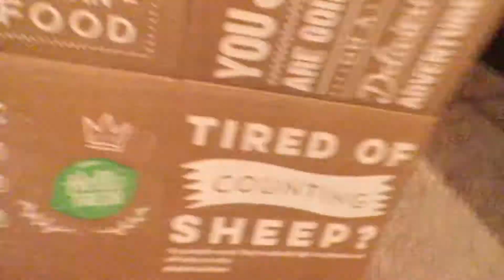OVERNIGHT CHALLENGE IN GIANT BASEMENT FORT!